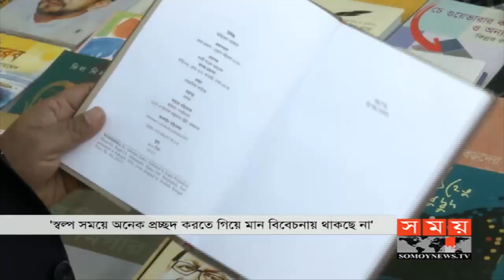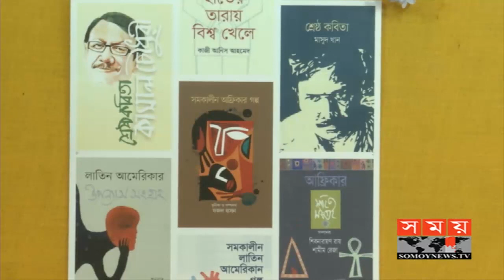দুপুরের সময় | দুপুর ২টা | ১১ ফেব্রুয়ারি ২০২০ | Somoy tv bulletin 2pm | Latest Bangladesh News